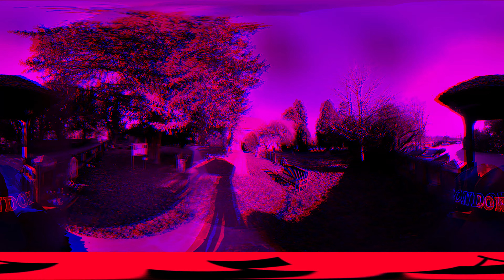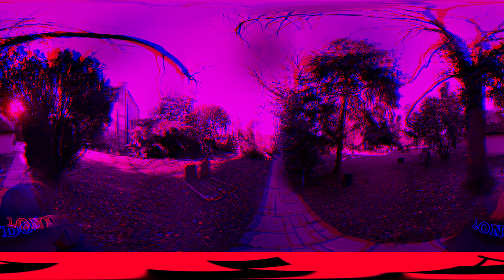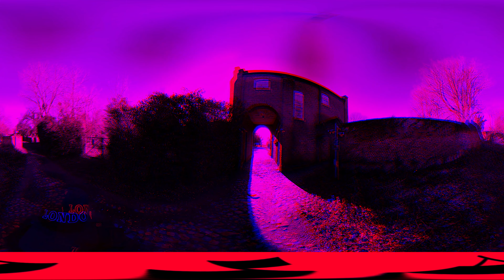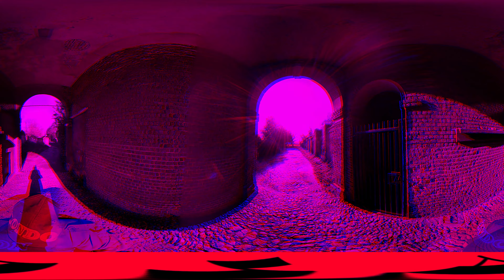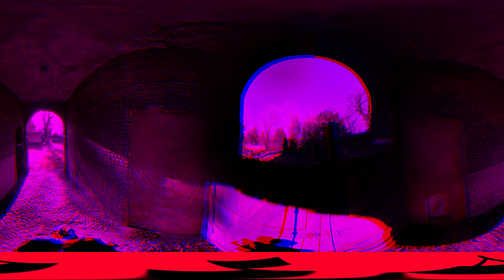HET 0018 render 004 ANA RB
*** PLEASE MAKE SURE YOU CLICK ON THE SETTINGS COG AND CHOOSE THE HIGH QUALITY VIDEO SETTINGS - OR THIS VIDEO WILL LOOK TERRIBLE. ***

For more information about 3D Videos and 3D Images and other types of videos,

My Other YouTube Channel = Anthony Matabaro - A Variety Channel

2) My primary 360 is a Humaneyes Vuze Plus 3D 360 Spherical VR 4K camera

3) My primary 3D camera is a DXG-5F9V 3D Camcorder 1080p in HD and 720p in 3D with 4x digital zoom.

4) My secondary 3D camera is the Aiptek 3D HD Camcorder i2 720P HD 3D Digital Camera.

5) My thermal imaging camera is a FLIR One For Android (Thermal Imaging Camera)

6) My tripod is a Velbon Videomate 438

7) My monopod is a Manfrotto 290

My Computer :

HARDWARE:

My primary computer for video editing is currently my AMD Ryzen 5, 3600 3rd Gen, 6 Core processor (12 threads) running at 3.60 GHz (Can be overclocked to 4.? GHz) with 32 GB of RAM and an NVIDIA GeForce RTX 2070 8GB of video RAM and a 1 TB SSD with Windows 10 Professional.